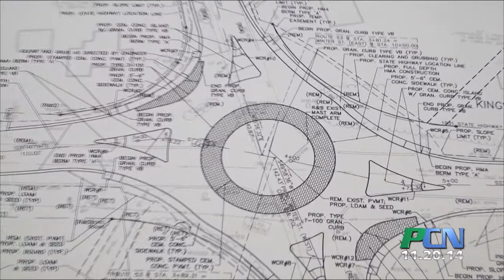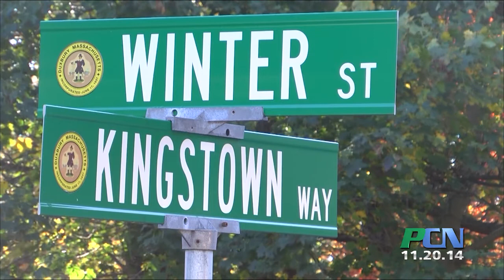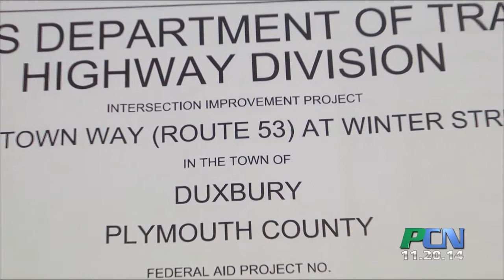PCN Duxbury Rte 53 Roundabout plans story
PCN PACTV Community News Duxbury Rte 53 Roundabout plans story
Where Route 53 and Winter Street in Duxbury meet is know to be a very dangerous intersection.   Plans to insert a roundabout has been proposed by the state and will cost about $1.2 million dollars.  PCN met up with Duxbury’s DPW Director at the site to hear more about the proposed plans and the time line for completion.